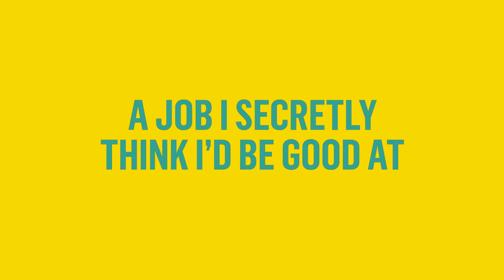London Hughes For PM: 'Free Margaritas On Thursdays' | Life Lessons | The Russell Howard Hour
From series 4 of The Russell Howard Hour, Guz Khan, Iain Stirling, London Hughes, Taylor Tomlinson, Aisling Bea Phil Wang,  Paul Chowdhry and Joe Wilkinson all discuss the job they secretly think they'd be good at.